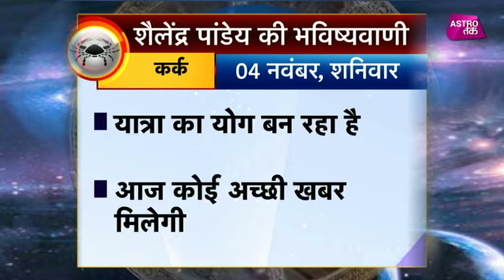कर्क राशि का राशिफल | 04th Nov 2017| Pandit Shailendra Pandey | Astro Tak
शैलेंद्र पांडेय की भविष्यवाणी- सिर्फ एक मिनट में कर्क राशि वालों के पूरे दिन का हाल और एक ऐसा उपाय जिससे दिन बन जाएगा कमाल